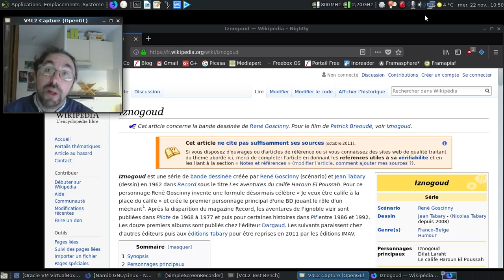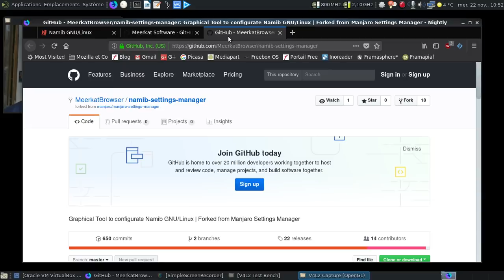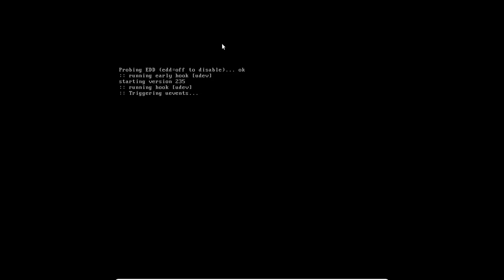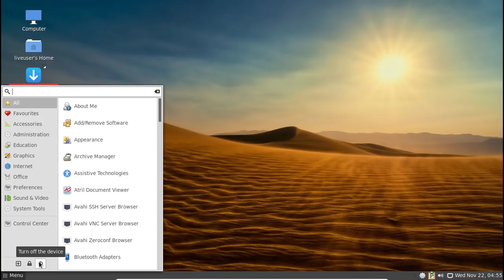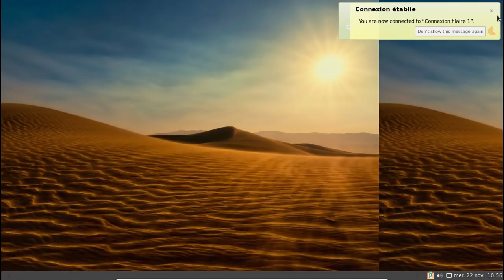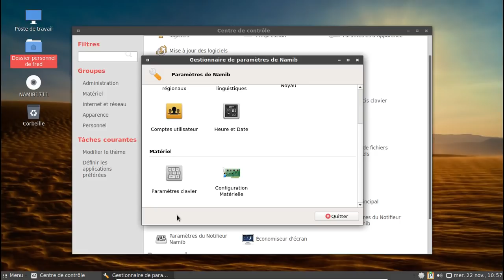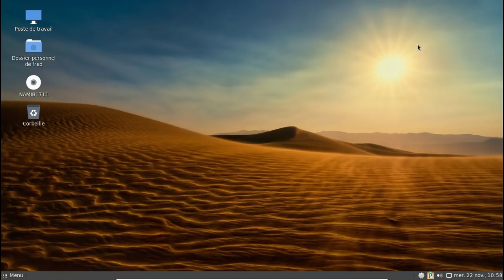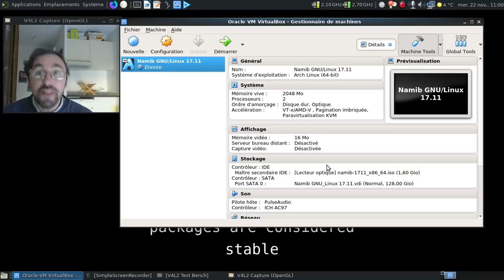C'est trolldi, c'est permis, ép. 13 : existe-t-il une autre distribution Iznogoud que la Cubuntu ?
Je reprends le personnage de bande déssinée née dans les années 1960 dont la phrase fétiche est : "Je veux être calife à la place du calife !"

Note 1 : En ce qui concerne la liberté 1 du logiciel libre, dixit la FSF.

"la liberté d'étudier le fonctionnement du programme, et de le modifier pour qu'il effectue vos tâches informatiques comme vous le souhaitez" ; cf

Note 2 : pour la remarque aux alentours de 04:50, j'ai eu tendance à y aller un peu fort. Mea culpa, mais vu la tronche du logo...

Horodatage :

00:55 : ah, les abus liés à l'utilisation de liberté 1 du logiciel libre...
01:08 : le site de la Namib GNU/Linux
01:18 : menons une petite enquête rapide :)
01:32 : allons sur le github de la distribution...
01:48 : un outil de Manjaro, ça ne pose pas trop de problèmes...
02:13 : deuxième outil... Et pas des moindres !
02:28 : oh, ça me dit quelque chose...
02:55 : soyons honnête envers certains choix stratégiques
03:22 : lançons la Namib GNU/Linux en session live...
04:31 : on lance l'installateur...
04:40 : un logo un peu spécial pour ne pas dire scabreux...
04:50 : désolé pour la comparaison interdite aux moins de 18 ans :(
05:15 : passons à la session installée...
05:28 : lancement de la version installée et mise à jour...
06:34 : lançons le Namib Settings Manager...
06:47 : une sacrée impression de déjà-vu, non ?
07:00 : évidemment, moins de choix côté noyaux...
07:17 : et l'outil d'ajout automatisé de pilotes développé par Manjaro...
08:09 : analysons rapidement le dépot tiers de la Namib GNU/Linux...
09:07 : une petite remarque en passant sur l'avenir possible du projet...
09:20 : ma langue a fourché devant la réinvention de la Manjaro Linux par le projet Namib GNU/Linux :(
09:51 : dodo, la distribution Iznogoud :)
09:57 : conclusion